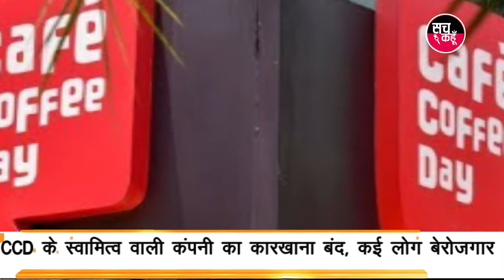दिनभर की पांच बड़ी खबर | 26-11-2019 | SACH KAHOON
दिनभर की पांच बड़ी खबर